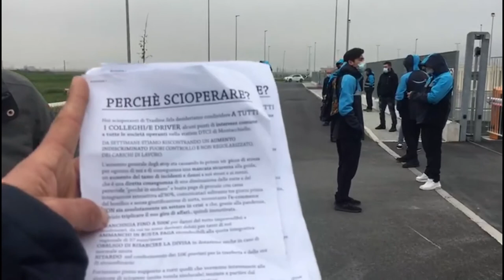Pisa: i drivers sollevano il velo sul sistema degli appalti di Amazon e lo sfruttamento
Ieri era il quarto giorno di sciopero dei drivers del magazzino Amazon di Montacchiello a Pisa. L'agitazione, partita il 23 febbraio aveva visto una trentina di lavoratori e lavoratrici di una ditta che ha l’appalto al magazzino Amazon astenersi dal lavoro. Nei giorni seguenti il numero dei drivers in sciopero è via via cresciuto fino a coinvolgere i lavoratori di un'altra delle ditte appaltatrici e portare al blocco totale del magazino nella mattinata di ieri.

Le motivazioni per cui i drivers hanno scioperato sono molteplici e si protraggono ormai da diverse settimane: i carichi di lavoro sono aumentati da gennaio in termini di pacchi da consegnare assegnati ad ogni corriere. Questo sta determinando un minore impiego di “rotte” (zone assegnate ad ogni singolo lavoratore) e quindi la ditta che ha l’appalto considera il proprio personale in esubero ed ha così aperto la cassa integrazione. In realtà i lavoratori non sono in esubero: i carichi di lavoro così distribuiti causano maggiore stress e lavoro sotto pressione; una maggiore causalità di incidenti sul lavoro perchè la sicurezza ed il rispetto del codice della strada è compromessa. Tutto in nome del risparmio. I dipendenti di questa azienda denunciano anche una disparità di condizione, svantaggiosa rispetto ai drivers di altre aziende dell’indotto Amazon. “Se danneggiamo i furgoni ci viene applicato in busta paga il risarcimento danni di 500 euro per pagare la franchigia, nelle altre aziende in caso di incidente pagano la metà, adesso siamo tutti indebitati“. Inoltre nelle buste paga vengono riscontrate delle irregolarità: “tutti gli altri drivers ricevono una integrativa regionale di 56 euro prevista dal CCNL, perchè noi no?”.

I lavoratori e le lavoratrici in sciopero chiedono quindi una redistribuzione dei carichi di lavoro, in modo così da garantire il rispetto delle ore contrattuali in tutto l’indotto e sia per poter lavorare senza ansie e pressioni da parte dei datori di lavoro.  La cassa integrazione pagata al 70% sommata ai debiti contratti per il pagamento dei danni sta notevolmente diminuendo lo stipendio dei lavoratori che oggi hanno scioperato.

Le ditte hanno tentato nei giorni scorsi di neutralizzare gli effetti dello sciopero cooptando lavoratori e lavoratrici per turni aggiuntivi, ma l'operazione non sembra aver funzionato.

La reazione della multinazionale dell'e-commerce invece è stata una sostanziale difesa delle ditte appaltatrici, pur promettendo verifiche sul rispetto del Condice di Condotta. In una nota infatti scrive che "le piccole e medie imprese in tutta Italia offrono opportunità di lavoro a migliaia di persone per la consegna dei pacchi ai clienti Amazon. Il nostro è un business stagionale e per questo lavoriamo a stretto contatto con i nostri fornitori di servizi di consegna per consentire loro di pianificare adeguatamente le loro esigenze operative. Amazon richiede a tutti i fornitori di servizi di consegna di rispettare il Codice di Condotta dei Fornitori Amazon, attento a garantire che gli autisti abbiano compensi e orari di lavoro adeguati e che vengano rispettati gli accordi definiti dal Contratto Nazionale Trasporti e Logistica. Stiamo inoltre esaminando la fondatezza di queste affermazioni e saremo pronti a prendere gli opportuni provvedimenti nel caso in cui i nostri partner non siano in linea con tali aspettative". Al momento però i lavoratori e le lavoratrici non hanno ricevuto alcuna risposta.